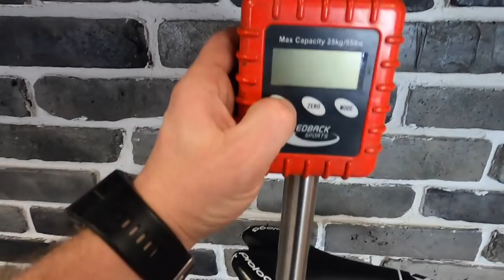Ednine Gravel Grinder Evo - wyróżniający się w tłumie gravel